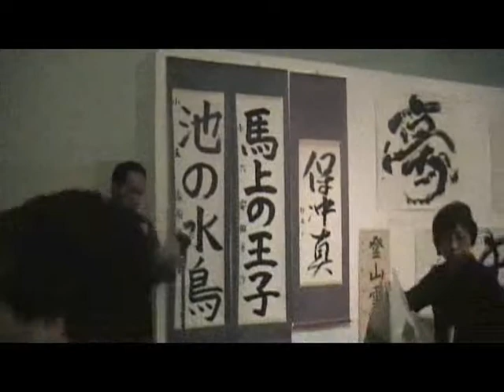JAPANESE CALIGRAPHY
LINDA'S VISIT TO LA IN 2006 INCLUDED A JAPANESE CALIGRAPHY EXHIBIT